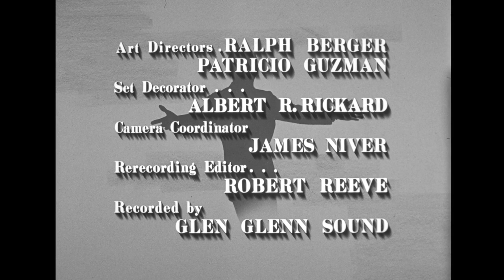The Danny Thomas Show - Season 7, Episode 30 - Rusty and the Tomboy - Full Episode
A tomboy hopes that Rusty will take her to the school dance but after receiving tips from Danny, Rusty asks the most popular girl.